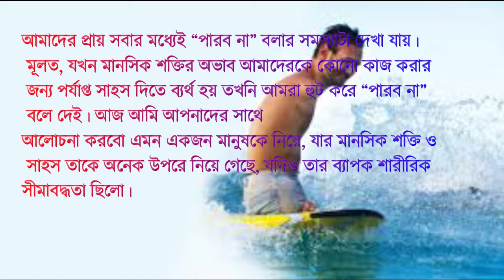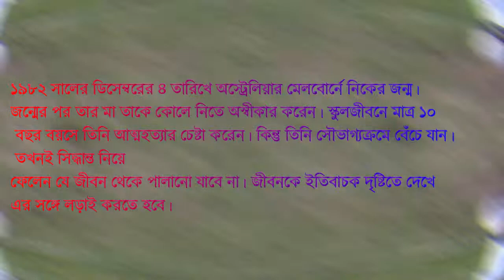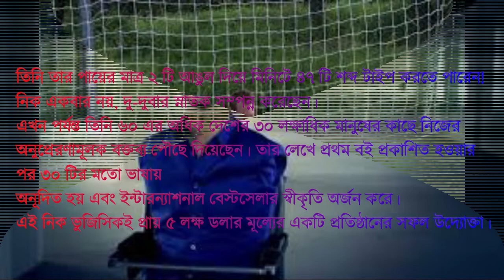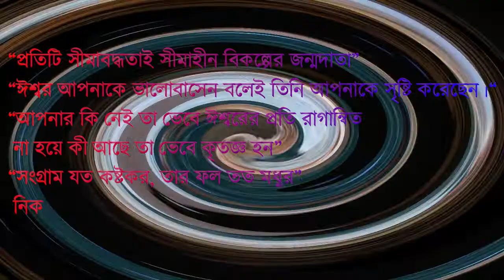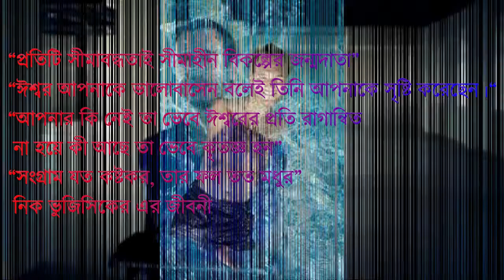কিভাবে সফল হতে পারেন ,জেনে নিন । how we can success. kivabe sofol hote paren.